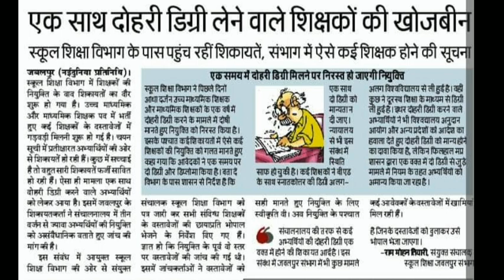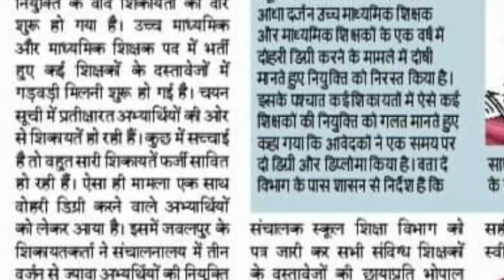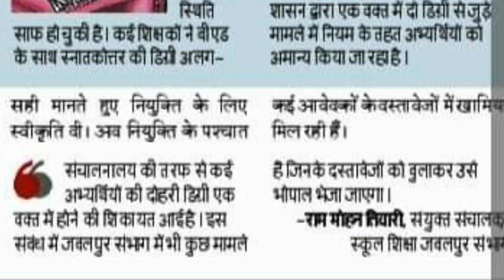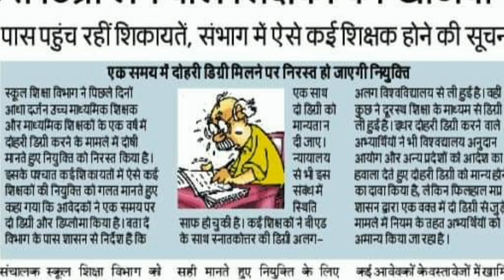DPIद्वारा डबलडिग्री की खोज जारी/बड़ी कार्यवाही/आदेश जारी/UGC&HCने किया डबल डिग्री को अमान्य/WAITING.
बैटिंग के अभ्यर्थियों द्वारा डबल डिग्री की शिकायत लोक शिक्षा संचालनालय की बड़ी कार्यवाही आदेश जारी